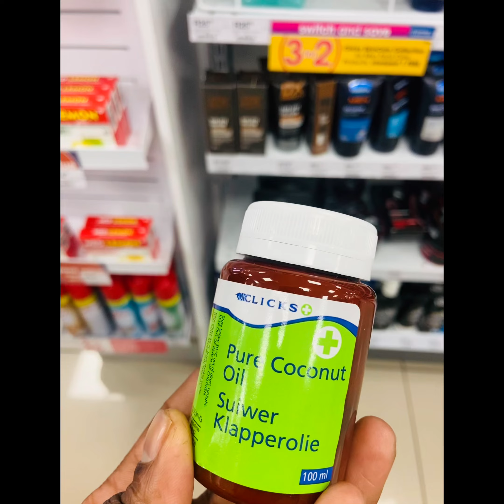My First Vlog : Spend a day with me : New hair : Dog Mom : Food